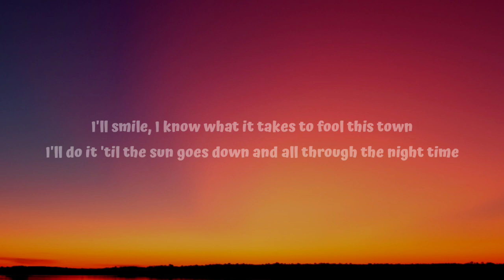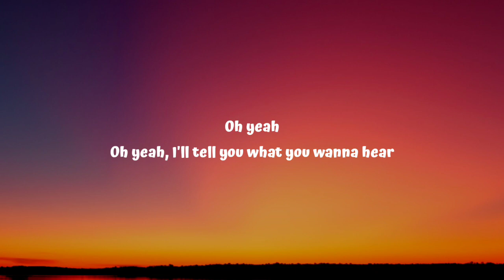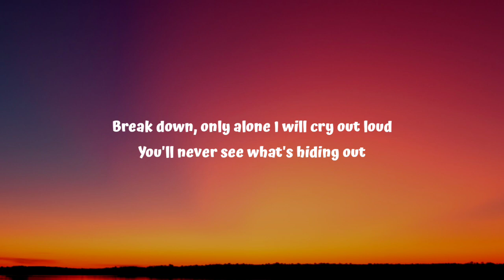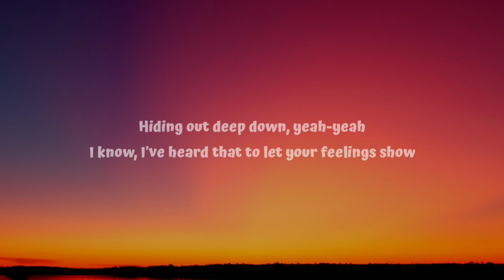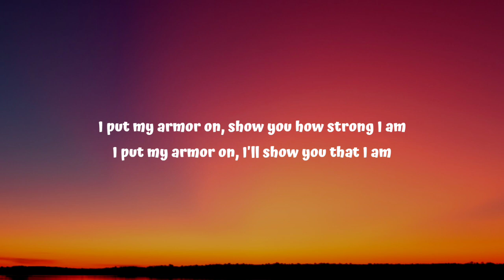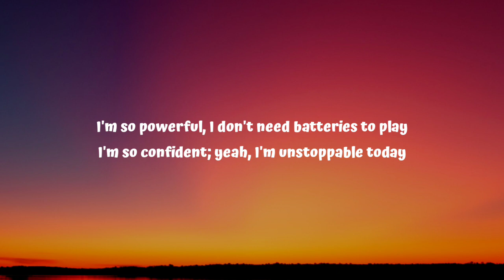Sia - Unstoppable (Lyrics)